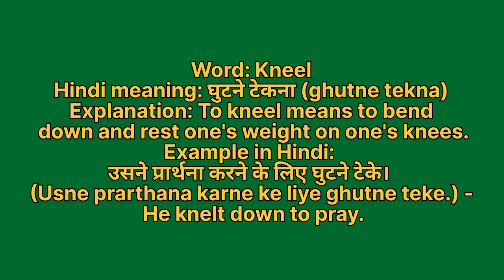Kneel meaning in hindi | Kneel meaning ka matlab kya hota hai | Word meaning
Kneel in hindi
Kneel ka matlab kya hota hai
english to hindi
word meaning
what is kneel
Kneel हिंदी अर्थ